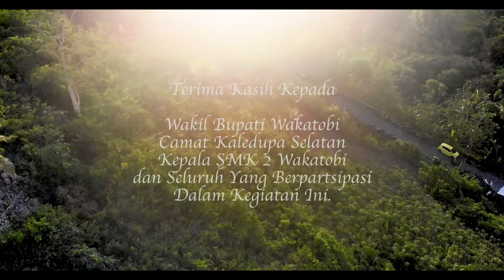PERINGATAN HARI SUMPAH PEMUDA BY SMKN 2 WKATOBI 28 OKTOBER TAHUN 2022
Peringatan hari sumpah pemuda yang dilaksanakan oleh SMKN 2 Wakatobi pada tanggal 28 Oktober tahun 2022 di Bukit Barabantingi Desa Pajam Kecamatan Kaledupa Selatan yangdi hadiri langsung oleh Ibu Ilmiati Daud, SE, M.Si selaku Wakil Bupati Wakatobi